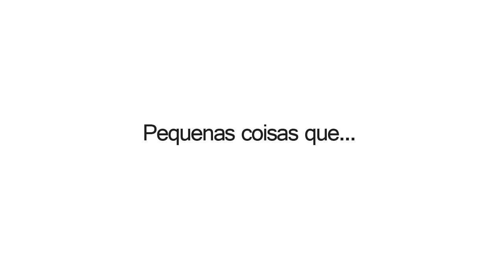Pequenas coisas que fazem a diferença.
Tenha uma boa experiencia no WC com a Hegisantos.